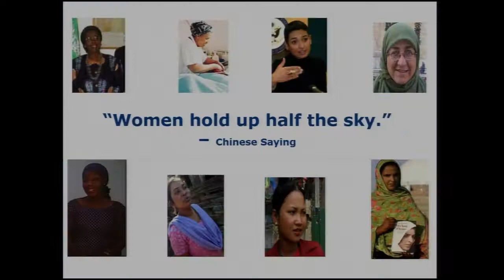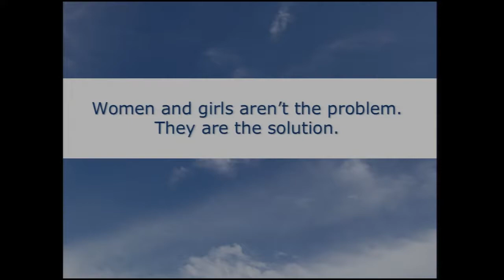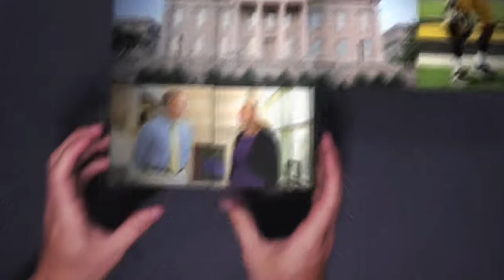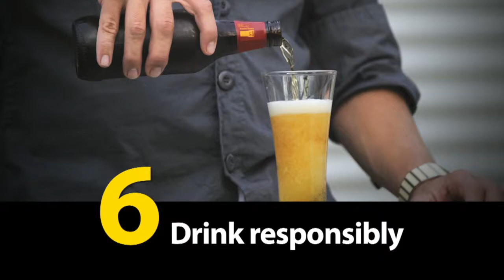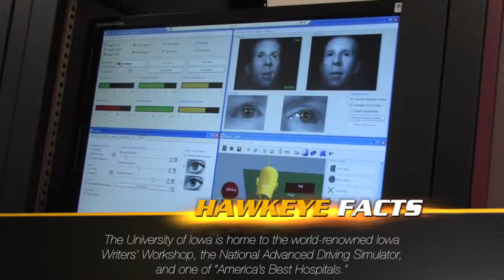University Lecture: Nicholas Kristof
Nicholas Kristof gives a lecture titled, "Half The Sky: Turning Oppression into Opportunity for Women Worldwide".

Recorded September 30, 2013 at the IMU Main Lounge